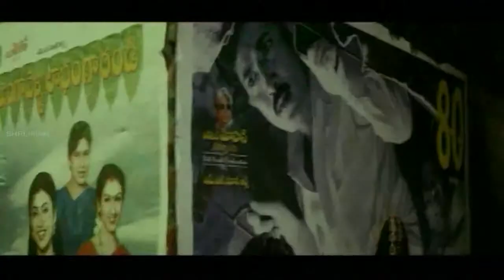L.B Sriram & Mallikarjuna Rao Beating His Sons Comedy Scene - Girl Friend Movie